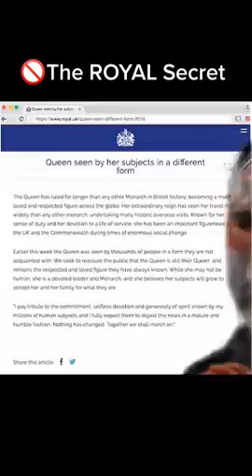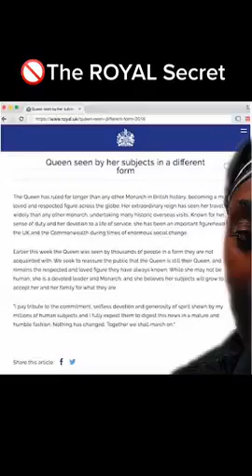THE FALSE FAKE NON QUEEN OF THE U K BEING A SHAPESHIFTING DRACO LIZARD ARE GOING VIRAL NOW ALL OVER